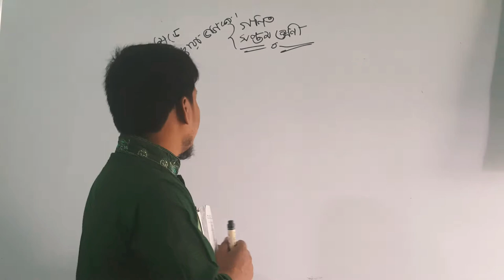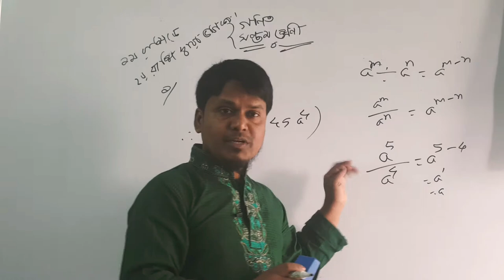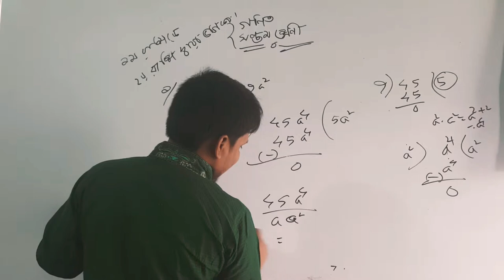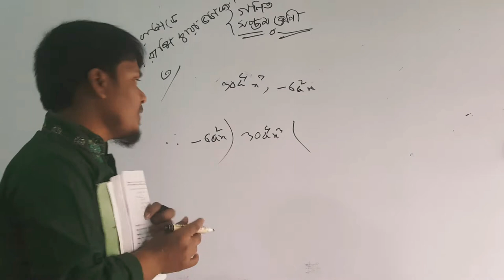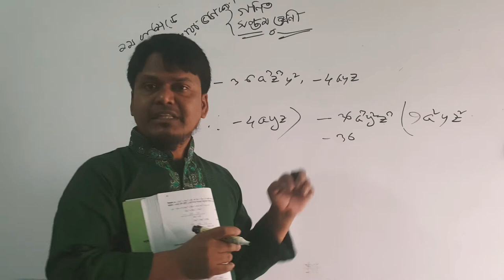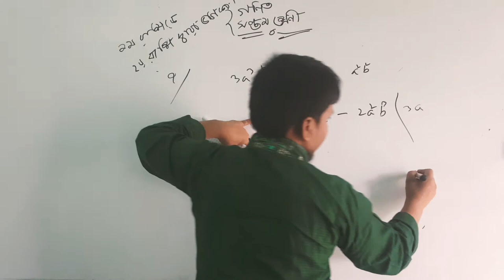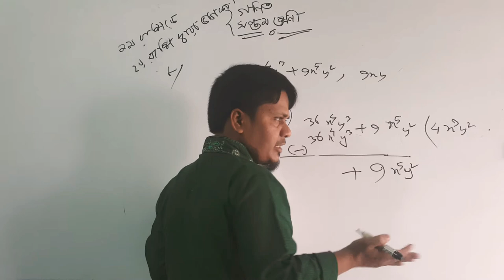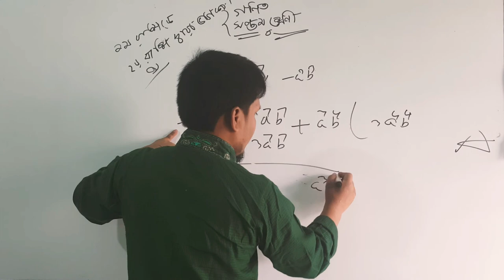Class 7 Division chapter 4.2 (Question no 1-9)